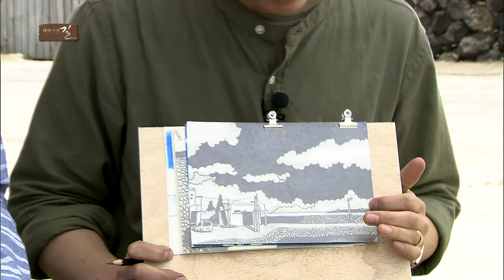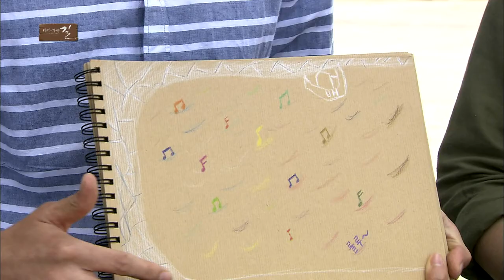조천읍 신촌을 그리다 with 배중열 일러스트레이터